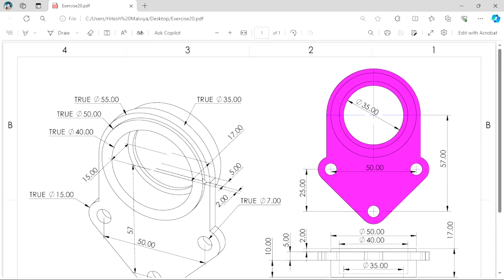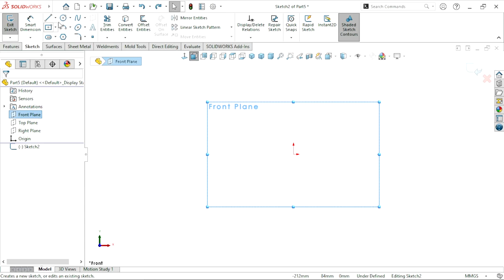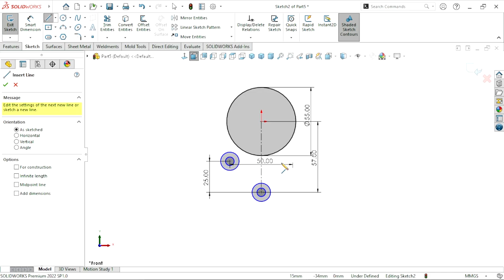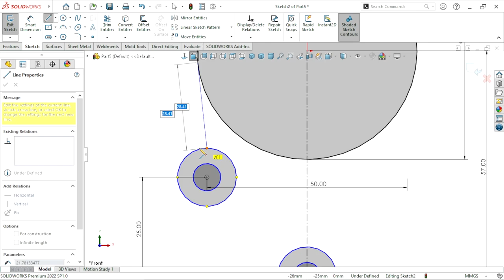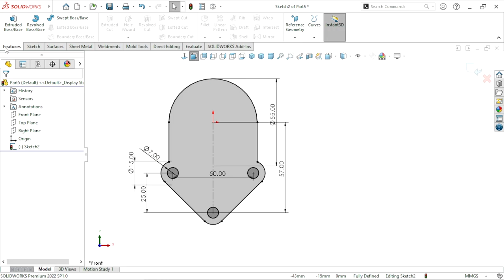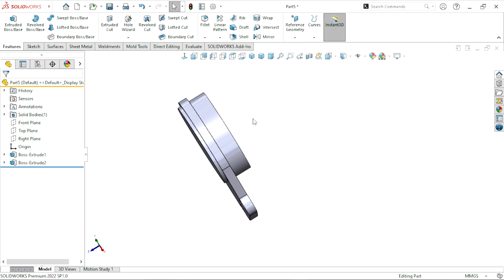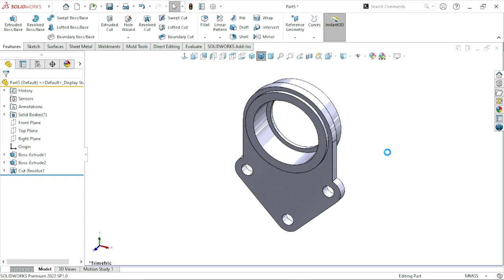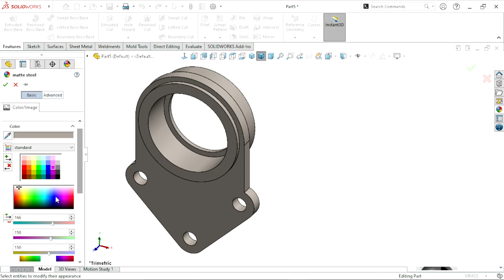Solidworks Exercise Tutorial | Exercise20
इस ट्यूटोरियल में हम शुरुआती लोगों के लिए एक सरल अभ्यास बना रहे हैं। इस ट्यूटोरियल में कुछ बुनियादी सुविधाओं का उपयोग किया गया है। मुझे आशा है कि आपको यह ट्यूटोरियल पसंद आएगा।